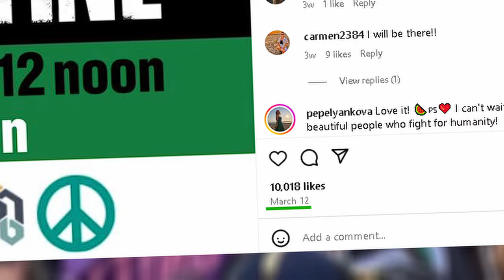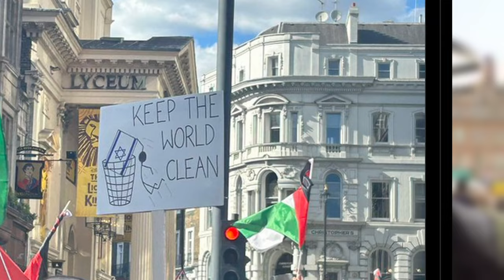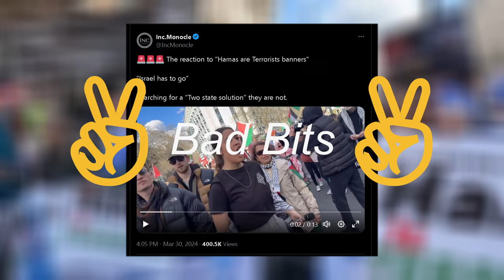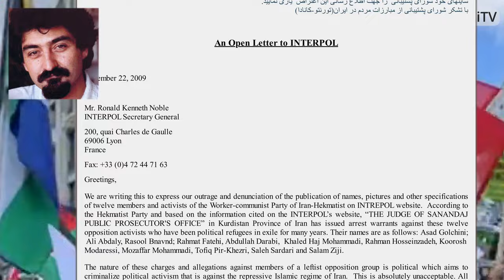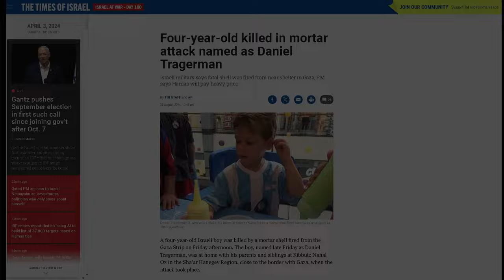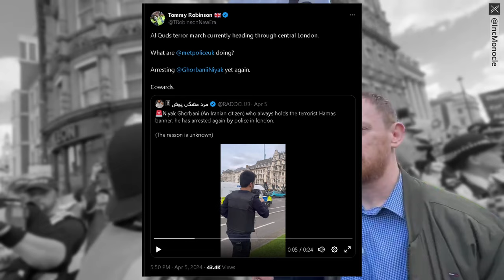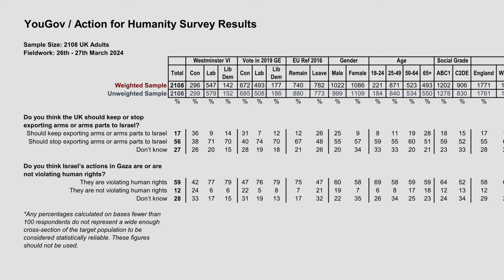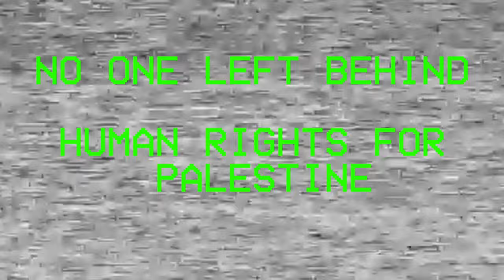A NORMAL DAY OUT on the streets of LONDON!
[All information featured in this video was in the public domain prior to being collated here.

00:00 - Intro
01:46 - "They're behind you!"
05:52 - The march arrives
07:18 - Drama farming, EXPLAINED! feat. the arrests
13:49 - Chants etc
15:27 - Communists EXPOSED (as not being Islamists)
20:20 - Itai Galmudy
24:03 - Ghorbani and Birbeck, team double trouble!
26:40 - Mayhar's misogyny
28:35 - Hypocrisy central
31:12 - Team de-arrest
33:54 - Looking forward
37:26 - Fashion section!